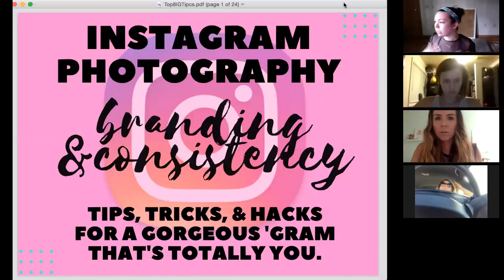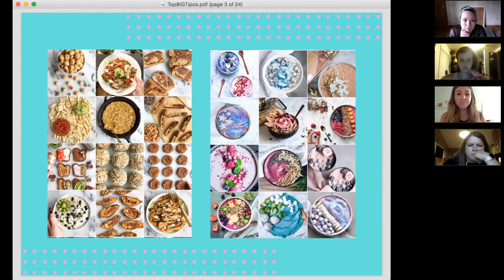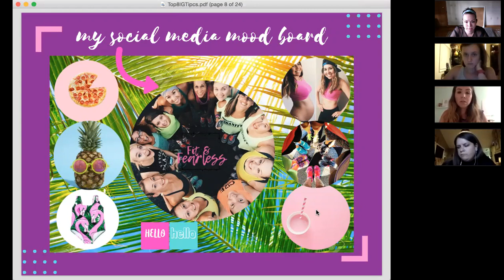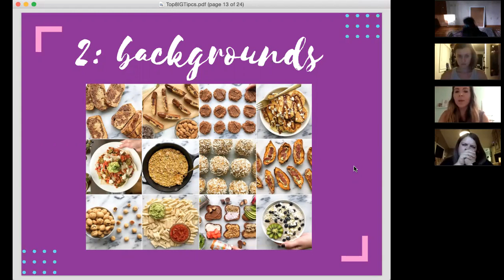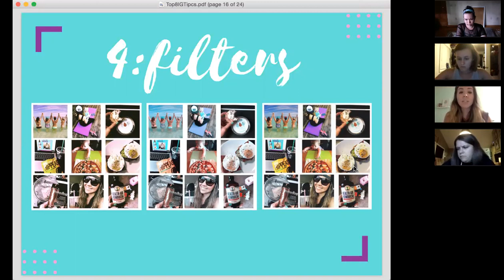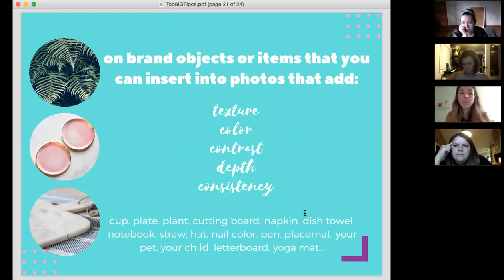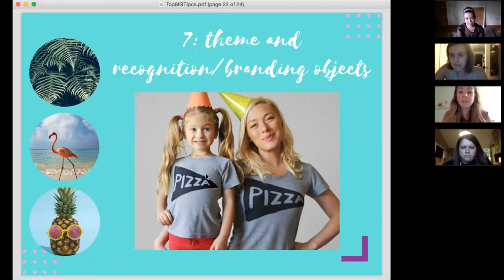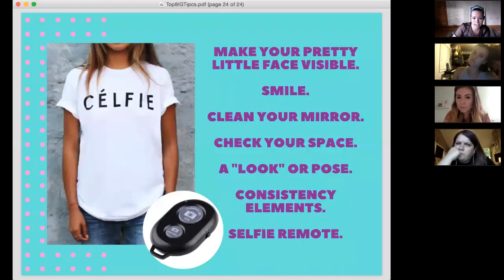8 Tips for using Instagram to Build Your Biz w/ Nicole Honnette